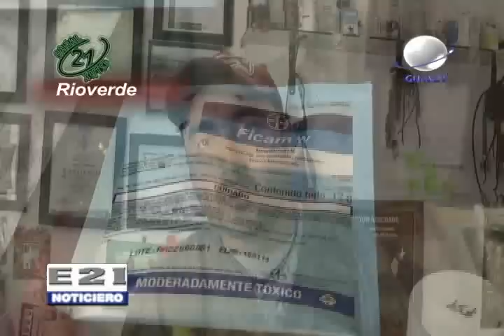Plaga de insectos ponzoñosos reportan en las colonias Gabriel Martinez